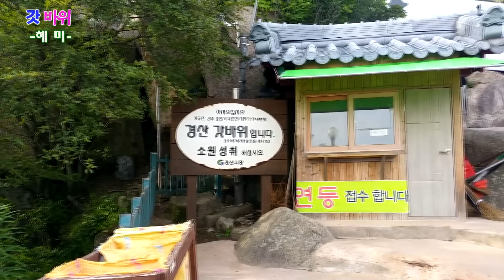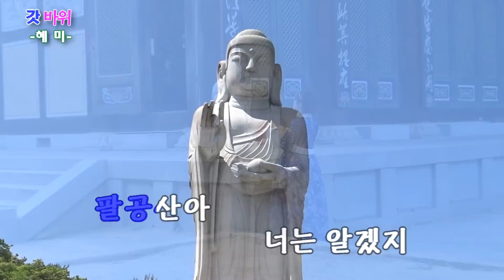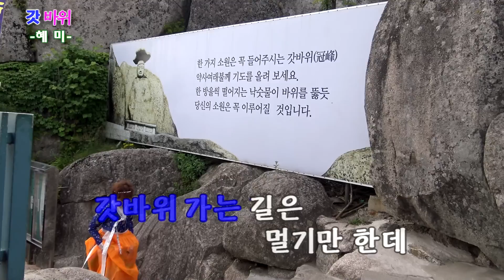혜미 - 갓바위 (뮤직영상)